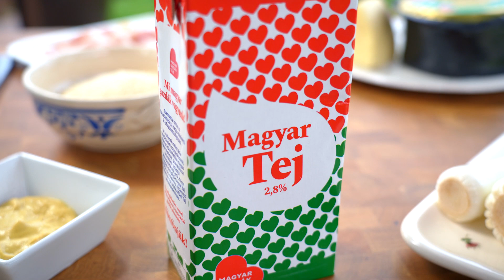Sajtos sült póréhagyma ropogós morzsával Borbás Marcsi konyhájából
Sajtos sült póréhagyma ropogós morzsával
Hozzávalók:
- 3-4 nagyobb póréhagyma
- 5 dkg vaj
- 5 dkg liszt
- fél liter tej
- 10 dkg trappista sajt
- egy kanál mustár
- friss kakukkfű
- só
- 3 szelet bacon
- két evőkanál zsemlemorzsa

Elkészítés:
A póréhagymát alaposan megmossuk, a végét levágjuk, majd kétcentis szeletekre aprítjuk. Nagyjából tíz percig pároljuk vízgőz felett.
Közben mártást készítünk. Ehhez a vajat felolvasztjuk, szalmasárgára pirítjuk rajta a lisztet, beleszórjuk a kakukkfüvet és a sót, majd folyamatos kevergetés mellett felöntjük tejjel. Csomómentesre kikeverjük, és addig főzzük, míg sűrű és krémes nem lesz. Ekkor lehúzzuk a tűzről, majd hozzáadjuk a lereszelt sajtot és addig keverjük, míg teljesen felolvad. Végül hozzáadunk egy kanál mustárt is.
A megpárolt póréhagymát összekeverjük a mártással, és egy közepes méretű, magasabb falú sütőedénybe öntjük.
Ezután elkészítjük a ropogós réteget. A csíkokra vágott szalonnát kissé megpirítjuk, majd megszórjuk zsemlemorzsával és rövid ideig együtt is pirítjuk. Ha elkészült, rászórjuk a póréhagymára és 180 fokos sütőben húsz perc alatt pirosra sütjük.